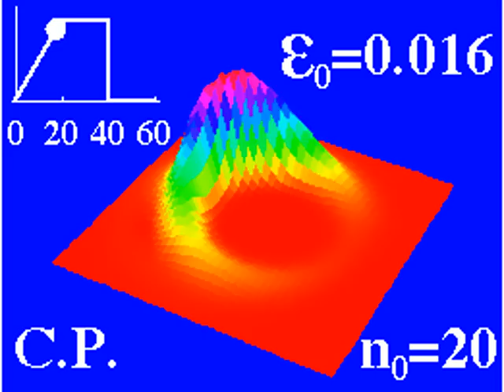Adiabatic generation of Trojan Wavepacket and post-field revival dynamics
Trojan wave packet generation from circular state. This movie shows  the  supercomputer simulation of the generation of  Trojan Wavepacket (named for the confining power of the Sun-Jupiter system trapping the Trojan asteroids)  by slowly growing laser or the microwave field, the wavepacket of De Broigle waves trapped around the proton in the atom of Hydrogen which moves like a classical particle which was discovered and originally predicted 180 degrees out of phase (where the other sharp anti-Trojan packet exists) in 1993 by the US theoretical physicist M.  Kalinski with  help of  J.  H. Eberly and R.  Grobe of the University of Rochester during MK preliminary PhD research there under JHE with adapted RG (now at ILSU) Cray C90 FFT  codes to check hand-theoretical predictions while searching for new so-called Coulomb-Volkov approximate analytical solutions of the Schrödinger equation when both the proton potential and the equally strong  laser are present and the problem is neither separable, perturbative or analytically exactly time-integrable like in Quantum Mechanics handbooks. The hydrogen is at the beginning in the "very quantum" state (eigenstate) called from its shape the circular state which resembles a tire, a donut or a smoke ring in the sense of the electron probability distribution and has the maximum angular momentum possible for a given energy.

The packet is the "Holly Grail" of the quantum mechanics which was being tried to be found since the 20-ties years of the last century including by Schrödinger himself and Lorentz showing how the early concept of the Rutherford-Bohr atoms coexists with  the probability approach to events and measurement in modern Quantum Theory  which  states that the value of any single measurement in general is not predictable (if every day objects behaved like that despite of the heavy mass one would find them for example unpredictably in a different  place each time after closing the eyes and they are not simply randomly moving when one has the eyes closed) and this unpredictability is not apparent (no chaotic hidden variables making impression of unpredictability like in classical chaotic motion) - simply the Bohr electron exists on the circular orbit in the single atom  in the sense of probability to find it  mostly around its classical momentum and the position values in the Wigner phase space if the act measurement was a fully non-demolition and repetitive measurement i.e. it could be repeated on the same electron any number of times and at any time and the act of detecting it would not perturb  the wave function evolution and collapse it to the position or momentum eigenstate and the region to find it around it is smaller and smaller relatively to the radius of the Bohr orbit when  the principal quantum number N goes to infinity together with  the density of the energy levels and so the size of the atom (so called giant atom) but the Kepler frequency 1/N^3 to zero.  The atom "looks" more and more Bohr and classical as the relatively sharper and sharper  probability cloud is orbiting the nucleus and itself grows to the macroscopic object in the absolute size. For example for a hypothetical giant atom of the size of 1 m (N=10^5 = 100 000) the electron probability cloud is moving around a circle of the 0.5 m radius with the "mechanical" frequency only about 1 Hz  and it is localized within a region about 1/N^0.5 of it or about 3 mm so it looks pretty point-like and the atom "looks" pretty classical but it is all superposed by the standing waves of the fully quantum eigenstates.

Concluding only from the classical dynamics around which is locally Henon-Héiles-like one may intuitively expect that the packet does not exist long in a very low quantum number N limit while the packet is so large (relatively to its orbit) that it covers classical phase space full of soft chaos which however as the movie shows (N=20) is not true because of the quantum mechanics dominating there in a nonlinear way similarly to the quantum stability of the Hydrogen ground state which classically would collapse to arbitrarily low energy of the singularity but quantum mechanically stops falling at the finite energy even by the spontaneous emission but not the classical Larmor radiation. MK and JHE showed that it takes less than 5% of the Coulomb field at the Bohr orbit to drive and maintain such packet relatively eternally by adding the rotating electric field vector from the Circularly Polarized light or Klystron microwave field.  Recently B. Dunning from Rice University in series of publications claimed he has the full lab to produce such fragile high N circular states (N=300-600) and such packets of them by slightly different method Packets for low N requiring laser but not radio or microwave sources has not been yet observed. Those with the very high N are so sensitive that they can detect small gravitational masses like far submarines.